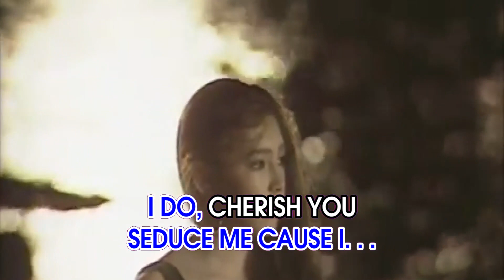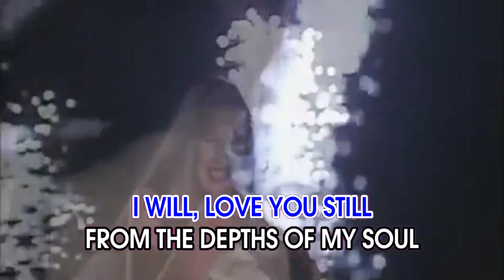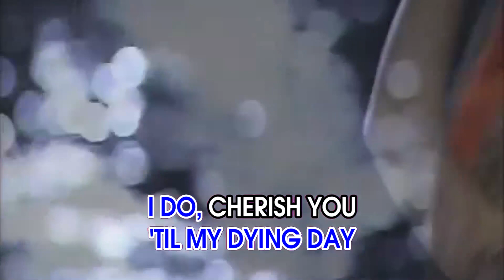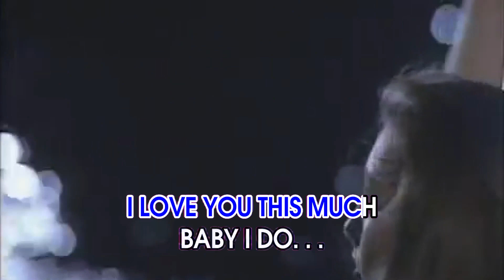98 Degrees - I Do (Cherish You) | Karaoke Remakes Batch 11 | WeFlicks Karaoke Channel